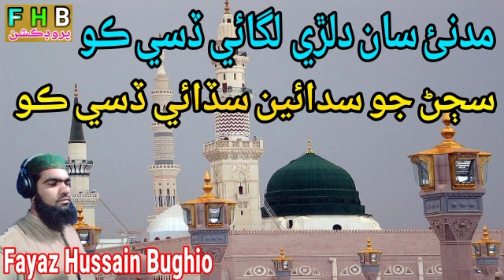محمد سان دلڙي لگائي ڏسي ڪو سڄڻ جو سدائين سڏائي ڏسي ڪو Fayaz Hussain Bughio